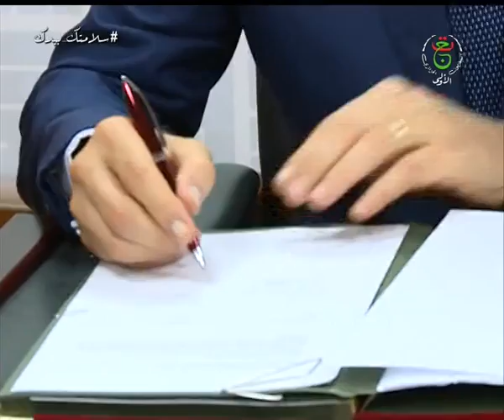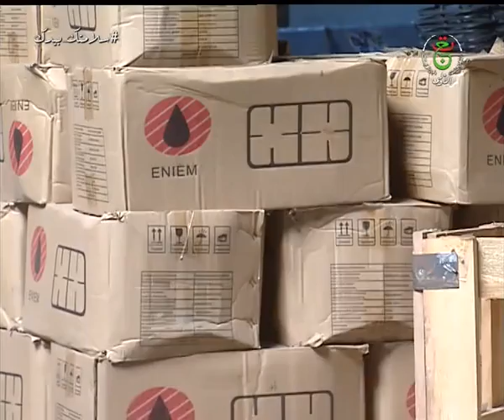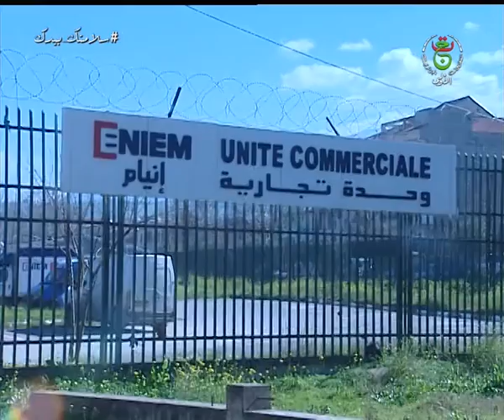حصاد 2020 / سنة من الإقتصاد في ظل الجائحة